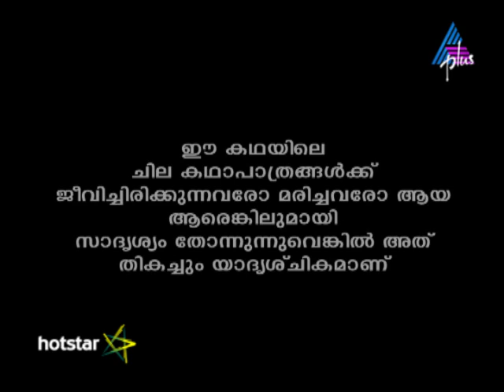Kadamattathu Kathanar Epi 105 02-08-16 (Watch Full Episode on Hotstar)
Evil Spirit Inside Emily Kadamattathu Kathanar confronts Emily and tries to remove the evil spirit from her body. However, he only manages to keep it under control. He warns Nicholas and the others about being careful with Emily. Later, Nicholas grows anxious on finding Emily talking to herself.